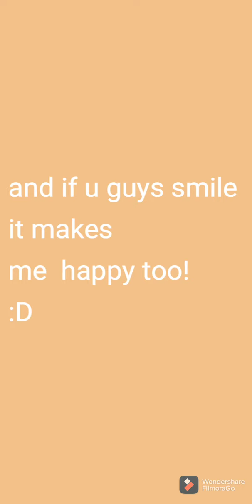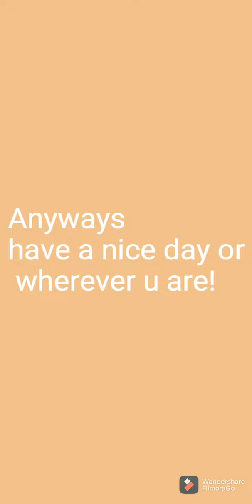Tysm for the support!!